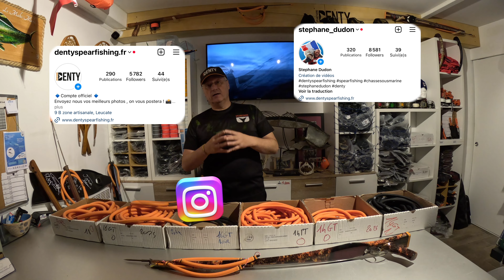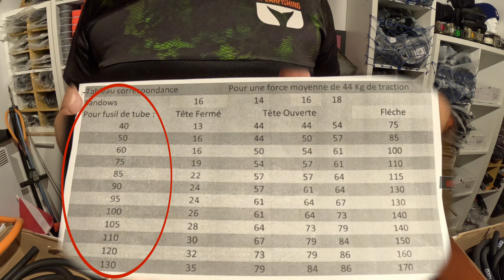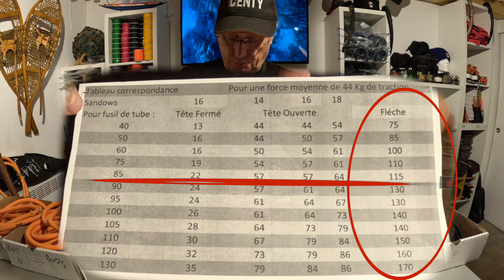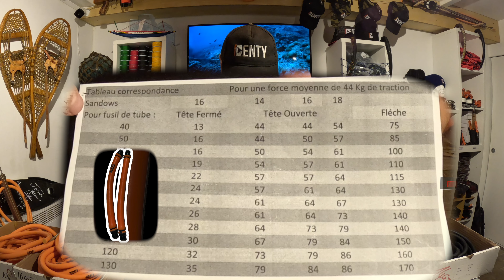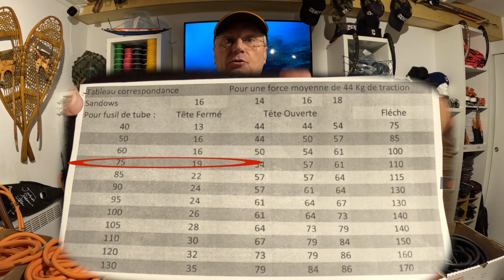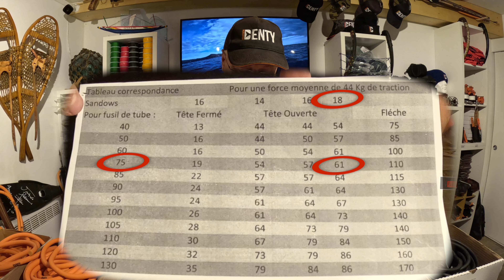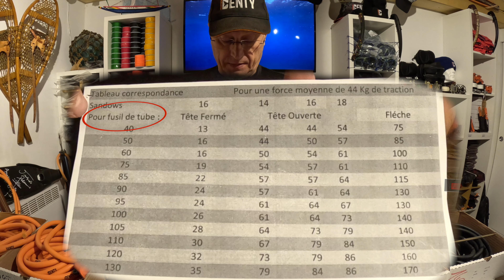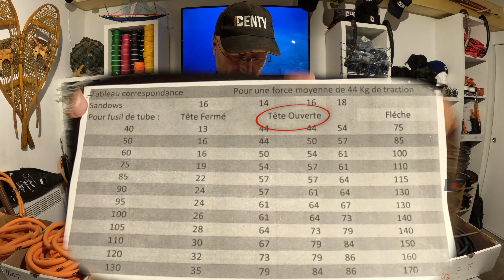TOUT savoir sur les Sandows en chasse sous-marine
Vous êtes au bon endroit pour tout apprendre au sujet des Sandows, comment sont ils fabriquait ? les différents types de montage ? en passant par toutes les dimensions par taille de fusil, a la fin de cette vidéo ils n'auront plus de secret pour vous.
Monter et vérifier votre matériel de chasse sous-marine comme un pro grâce à ce Tuto ultra détaillé.